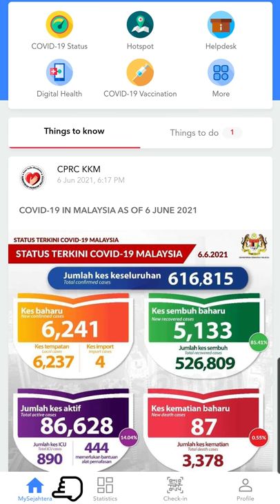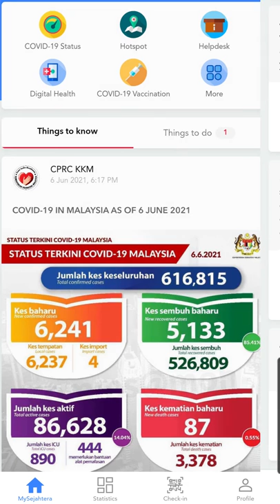MY SEJAHTERA | HOW TO UPDATE YOUR STATUS (view in full screen)